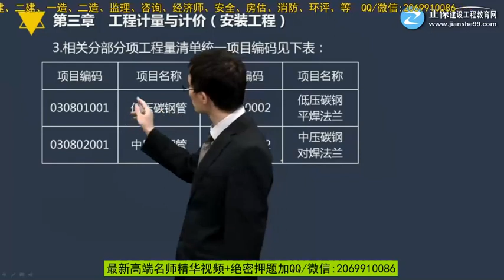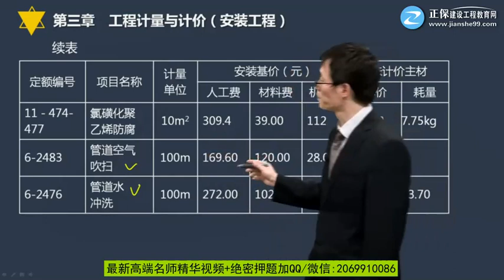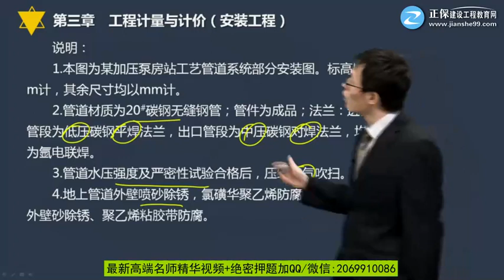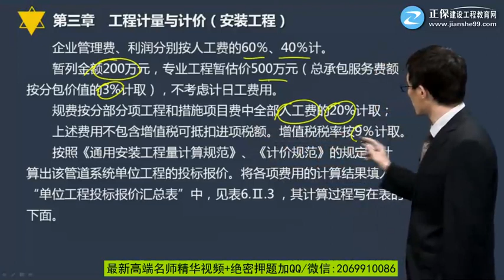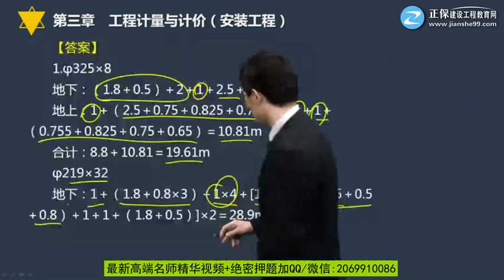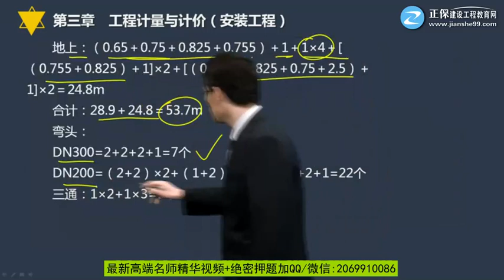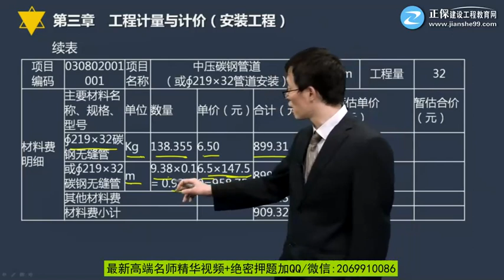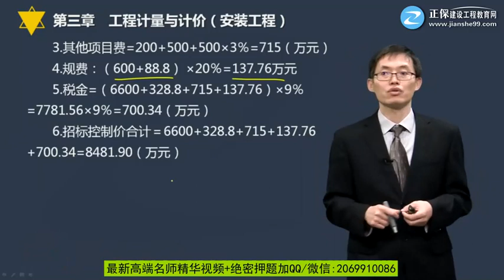2020年一级造价工程师考试 《建设工程造价案例分析(土木建筑工程)》习题班 JG网 王英 安装试题五第05讲 试题五（5）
2020年一级造价工程师考试 《建设工程造价案例分析(土木建筑工程)》习题班 JG网 王英 安装试题五第05讲　试题五（5）